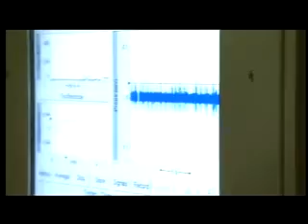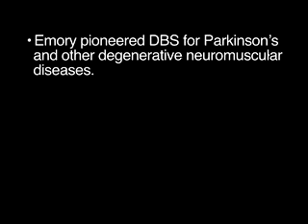Targeting Depression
Targeting Depression: Story of a woman rescued from debilitating depression by the use of Deep Brain Stimulation (DBS). DBS uses targeted high-frequency electrical stimulation.